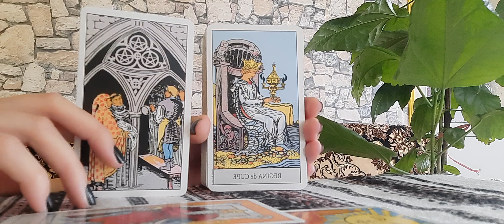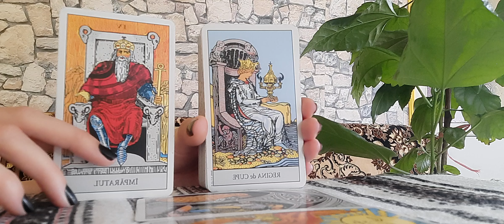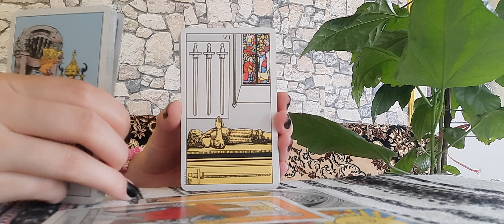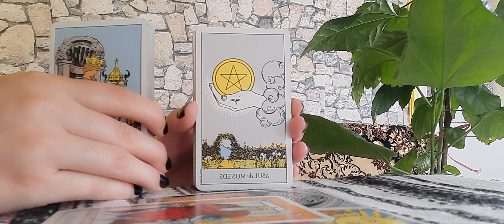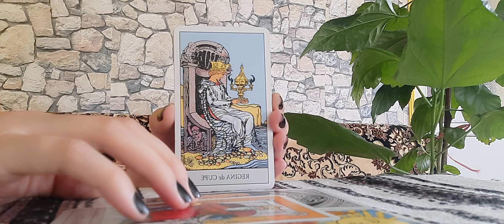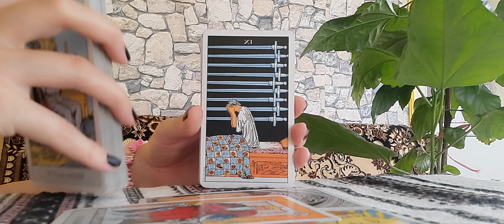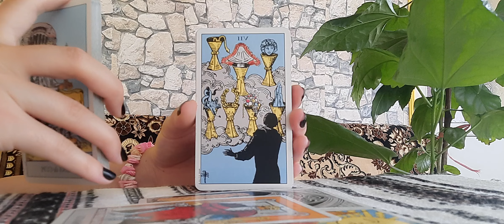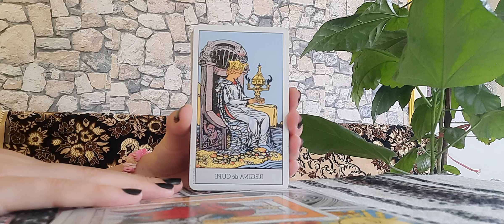Fecioara🏝 Iulie 2024 🏖 Luați decizi importante care va aduc împlinire! 🥳🌞💝